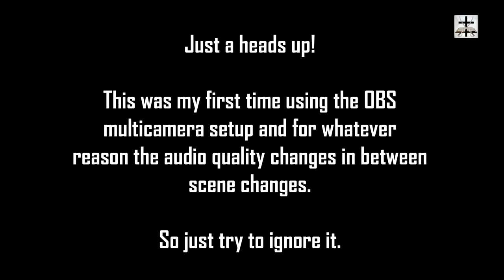The Cult Of Bryan Denlinger And A Fruit Inspection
Our Bitcoin wallet address: 34PsjJaySyAiWyjunD49aitEGTujzhhRKc
Our Ethereum wallet address: 0x232e0c46EFad0E5fef8Bc55f1EC9b070C102858e
Our Litecoin wallet address: MCNSGyVJGL8JvNMsKZoHBH2wkVJKF8T5ac